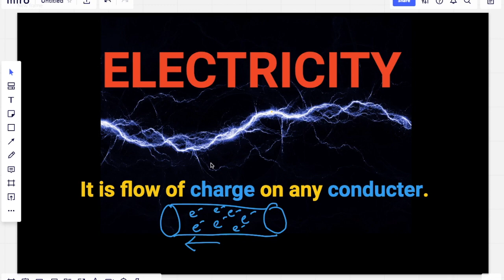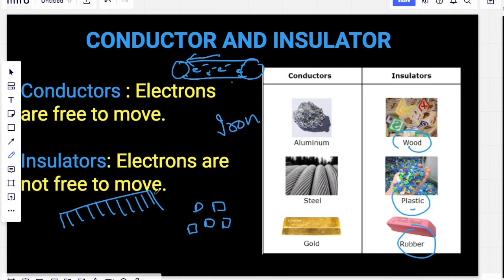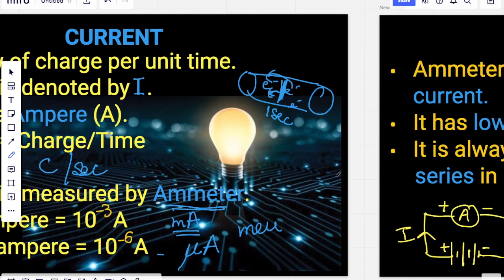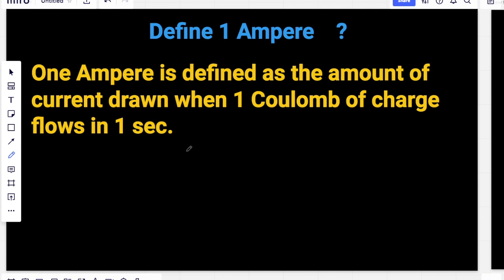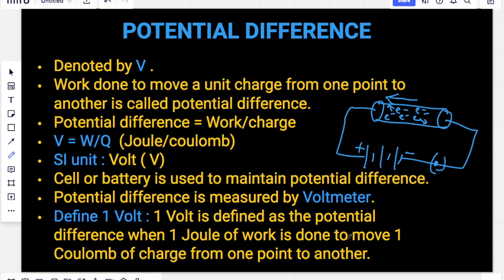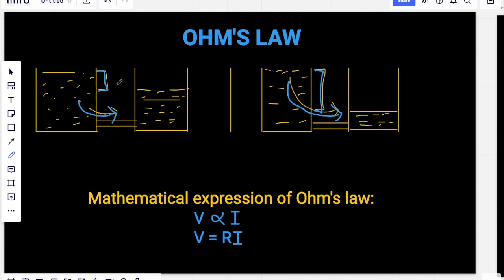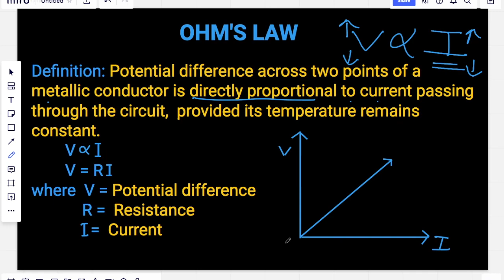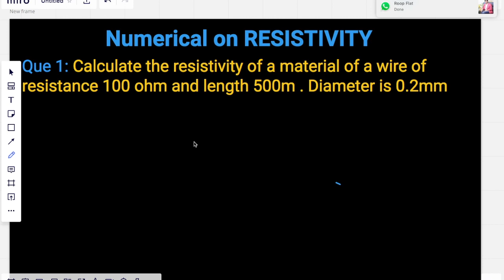ELECTRICITY CLASS 10 || Part-1 || CBSE SCIENCE PHYSICS || SCORE 95+ || Easy Explanation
ELECTRICITY FULL CHAPTER || CLASS 10 CBSE SCIENCE || SCORE 95+
EASY AND DETAILED EXPLANATION IN HINDI , BEST FOR REVISION AND PREPRATION , ALL FORMULA AND NUMERICALS OF ELECTRICITY CHAPTER, CLASS 10 CBSE ELECTRICITY, 10TH PHYSICS CHAPTER 12,Part1

CHARGE , CURRENT, CONDUCTOR , OHMS LAW, JOULES LAW OF HEATING, RESISTANCE AND RESISTIVITY, WHAT IS POTENTIAL DIFFERENCE, DERIVATION OF RESISTANCE AND RESISTIVITY, AMMETER AND VOLTMETER,